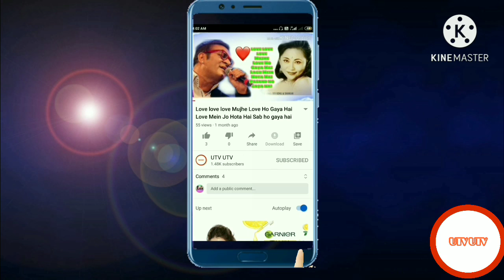Jo Haal Dil Ka song